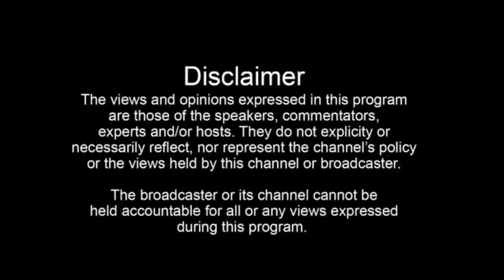ਟਾਂਡਾ ਦੇ ਹੜ੍ਹ ਪ੍ਰਭਾਵਿਤ ਇਲਾਕਿਆਂ 'ਚ ਪਹੁੰਚੇ CM ਭਗਵੰਤ ਮਾਨ ਨੇ ਕਿਸਾਨਾਂ ਨਾਲ ਕੀਤੀ ਮੁਲਾਕਾਤ।